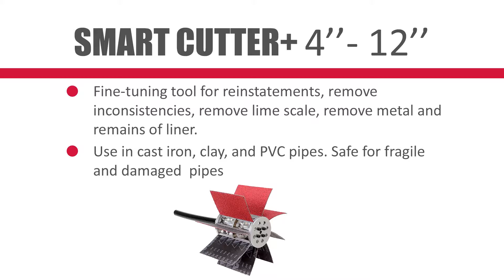Picote Maxi Miller Power+ Outdoor Demo!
Picote Maxi Miller Power+ demo of removing collapsed liner. Watch as this lining is removed in a live demo!